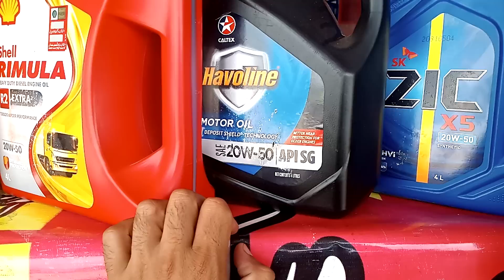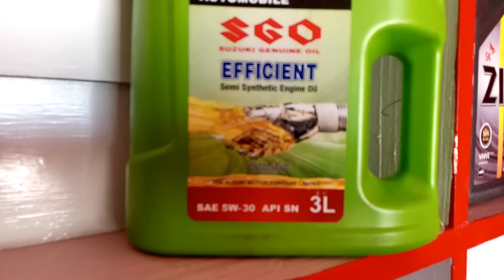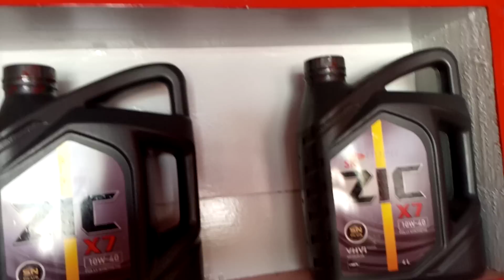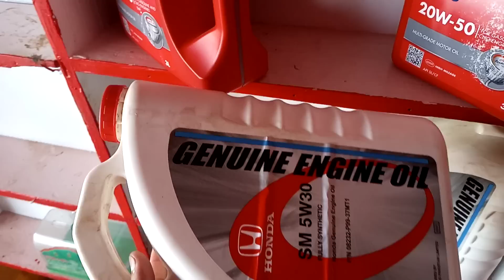Range Rover and Mercedes Benz best Engine oils collections